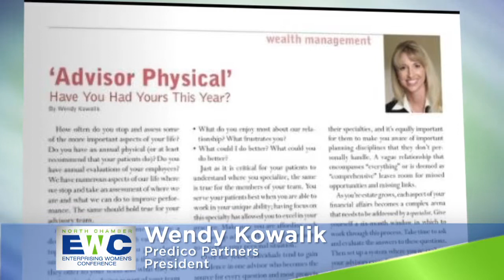ATHENA Leadership Award Finalist - Wendy Kowalik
Enterprising Women's Conference (EWC), a leadership and professional development conference featuring the recognition of community leaders and a business/organization through the presentation of the prestigious ATHENA Young Professional Leadership Award, ATHENA Leadership Award and ATHENA Organizational Leadership Award.